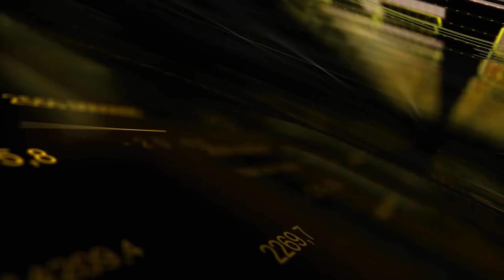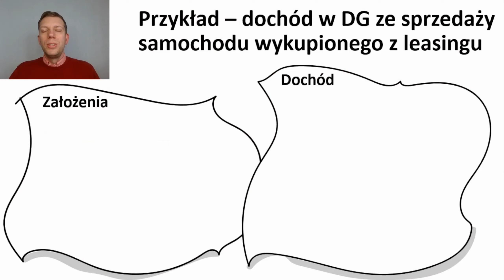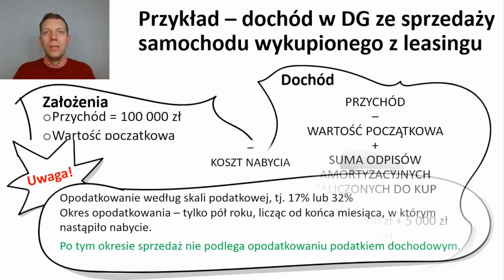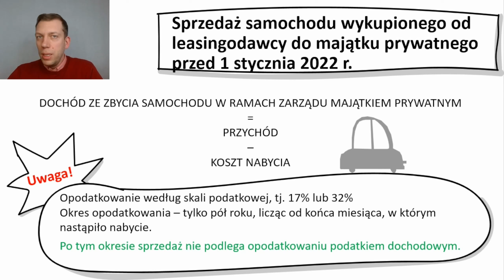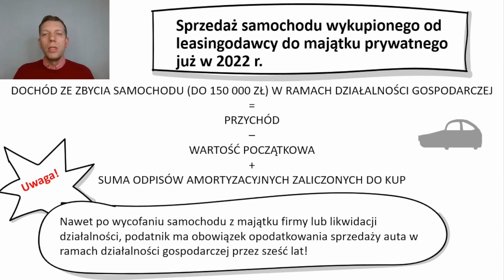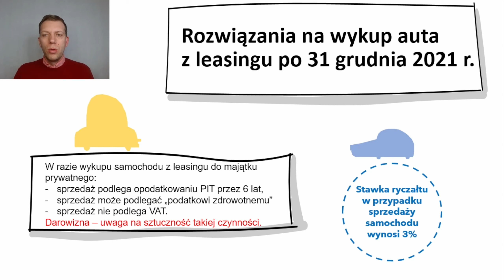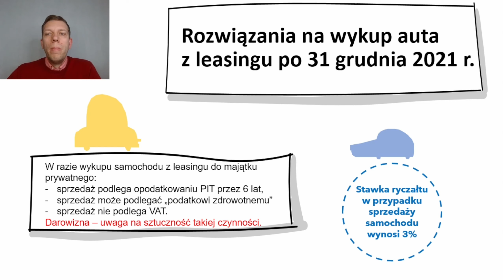WYKUP AUTA Z LEASINGU. MUSISZ TO WIEDZIEĆ! - MAREK GOLEC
Witamy Was w kolejnym odcinku na kanale Finansowy Preppers. W dzisiejszym materiale Marek Golec opowie Wam o rzeczach, które powinniście wiedzieć, gdy zamierzacie wykupić auto z leasingu. Zapraszamy do oglądania i zadawania pytań!

Marka możecie znaleźć tutaj:

- Książka "Jak oszczędzić na podatkach i nie podpaść fiskusowi"

- Blog o podatkach dla aktualnych i przyszłych przedsiębiorców